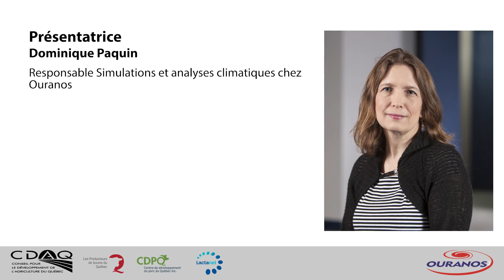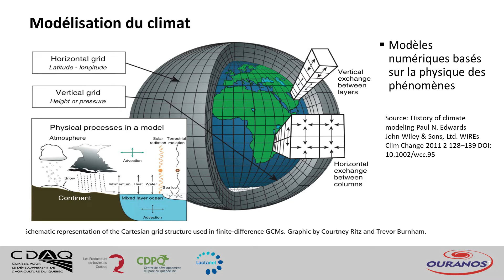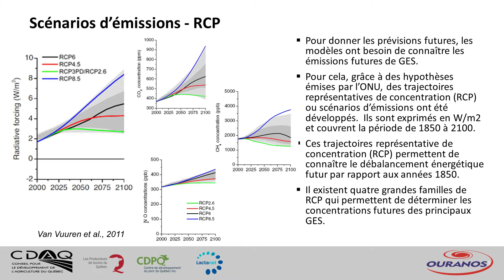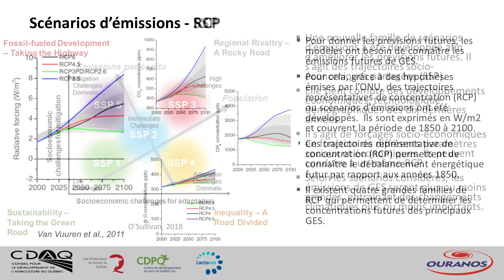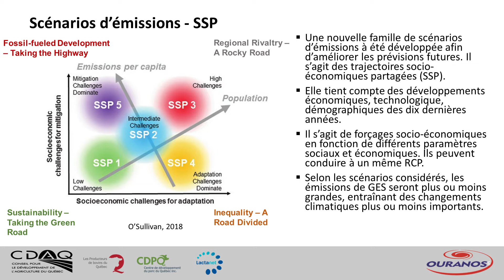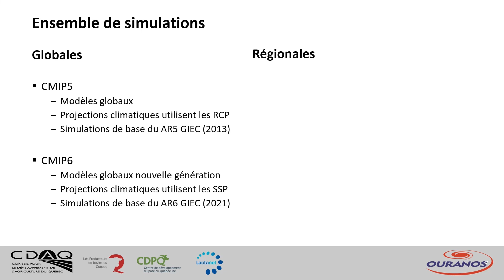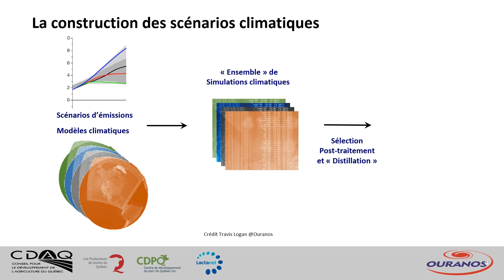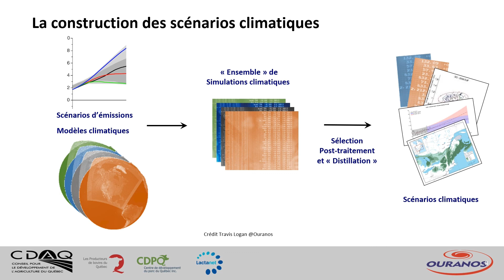La modélisation du climat : concepts généraux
Présentation de Dominique Paquin, Ouranos, dans le cadre de la formation sur l'adaptation aux changements climatiques et la réduction des GES en production porcine.